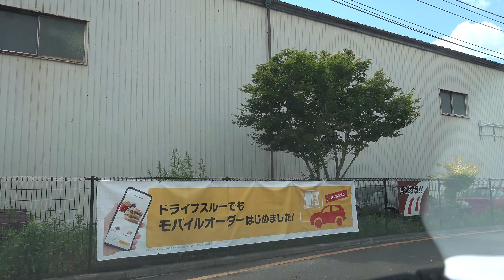AX700マクドナルド仙台ドライブスルーいかぽっぽたこ焼き【車載動画】マック。マクド。McDonald's Drive Through【Dashcam】ドラレコドライブ動画。